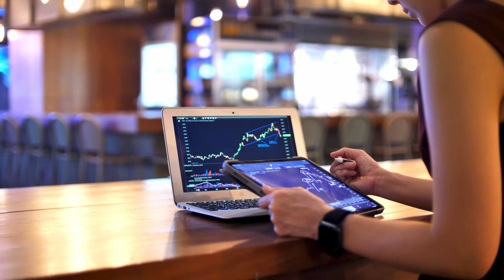Crypto Technical Analysis Free Stock Footage | Copyright Free Videos on YouTube | Adobe Stock Video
Welcome to Easy - Free Stock Video 4K, your ultimate destination for high-quality, royalty-free 4K video content without the price tag. Dive into our extensive library of stunning footage, meticulously curated to elevate your projects to the next level.

Explore endless possibilities with our diverse collection of free stock videos, meticulously crafted to meet your creative needs. Whether you're a filmmaker, content creator, or just looking to enhance your multimedia projects, our channel is your go-to resource for breathtaking visuals.

From mesmerizing landscapes to dynamic cityscapes, our free stock videos cover a wide range of subjects to spark your imagination and bring your ideas to life. With uncompromising quality and resolution, our 4K videos ensure that every detail is captured with unparalleled clarity.

Say goodbye to expensive licensing fees and hello to unlimited creative potential. At Easy - Free Stock Video 4K, we believe that creativity should never be limited by cost. That's why we're committed to providing you with the highest quality stock footage, completely free of charge.

Transform your projects with Easy - Free Stock Video 4K, where creativity knows no bounds. Let your imagination soar, one pixel at a time.
About Channel:
Easy - Free Stock Video 4K! Dive into our vast collection of free stock footage, including 4K videos, animated backgrounds, and motion graphics. Discover copyright-free videos for your creative projects, sourced from Pixabay, Pexels Videos, and more. Whether you need office stock footage or business-themed visuals, we've got you covered. Say goodbye to licensing fees with our easy-to-access library of Creative Commons YouTube videos.